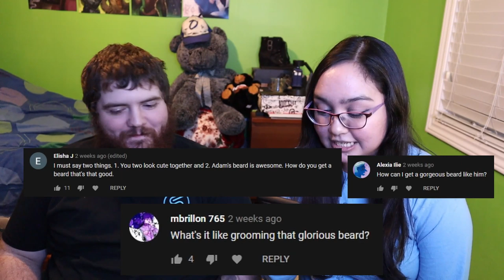How Well Does My Husband Know Me? - Husband Tag/Couples Tag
Happy Valentine's Day everyone! Adam and I do the husband tag/couples tag while we answer questions by you guys! If you'd like more videos with Adam in the future, let me know, he said he'll do them lol

More videos with Adam and I?

CittieCittieCat  • William • The Humble PRO • Esparz50 • Azurik • Liam Mccabe • Sifer 123 • Petr Boháč • Aresnergal • C Wiitala • TheFutureCesar2011

🎮YouTube Members🎮
William • Deer Cupid